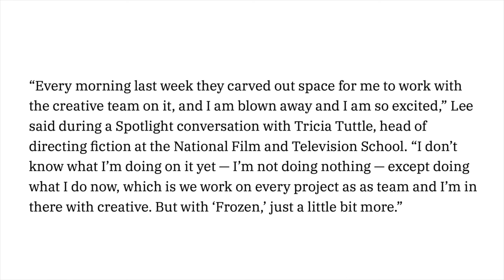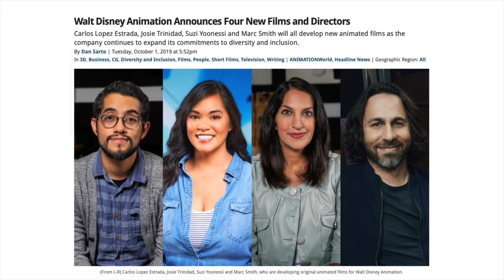Frozen 3 | Marc Smith came up with the idea and is likely the director/writer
Recently Jennifer Lee revealed in an interview that Marc Smith came up with the idea for Frozen 3!  Watch this video for all of the details!